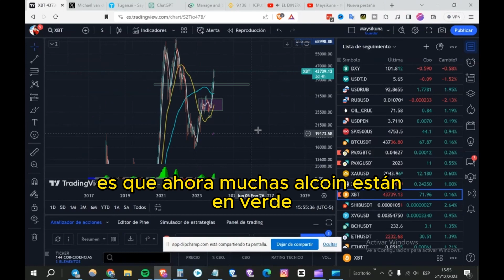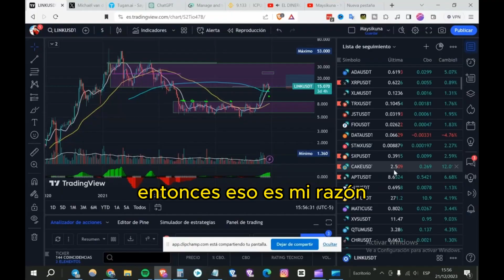ALTCOINS: ¿El Momento Perfecto para Comprar es AHORA? 📈🔥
¡Descubre el mejor momento para invertir en altcoins! Explora por qué ahora es el momento ideal para comprar y potenciar tus inversiones en criptomonedas. Analizamos el mercado, señales clave y estrategias para aprovechar este momento alcista. ¡No te pierdas esta oportunidad! 📈🔥

Te invito a unirte a Binance, la plataforma líder en criptomonedas! Regístrate con mi enlace de referido y obtén un 10% de comisión en cada transacción. ¡Haz crecer tus ingresos mientras exploras el emocionante mundo de las criptos!

¡Bienvenido a Maysikuna, tu fuente de conocimiento para hacer dinero con Bitcoin y criptomonedas en cualquier momento del día! Aquí exploramos estrategias innovadoras para generar ingresos pasivos, desde la mañana hasta la noche e incluso mientras duermes. Descubre cómo transformar tu vida financiera con tips, análisis y secretos del mundo de las criptos. Prepárate para liberar tu potencial económico y alcanzar la libertad financiera. ¡Únete a nosotros en este emocionante viaje hacia el éxito con Bitcoin y las criptomonedas! 💰🚀